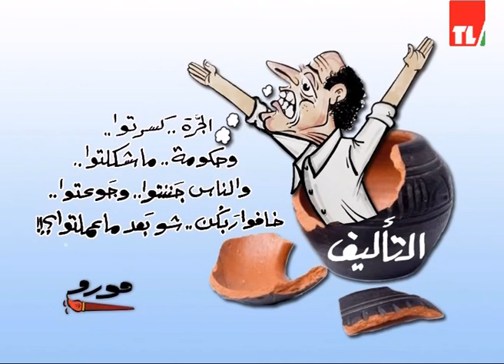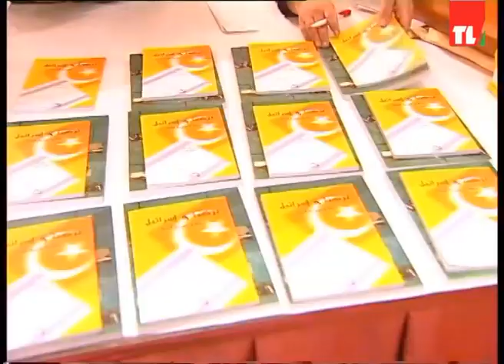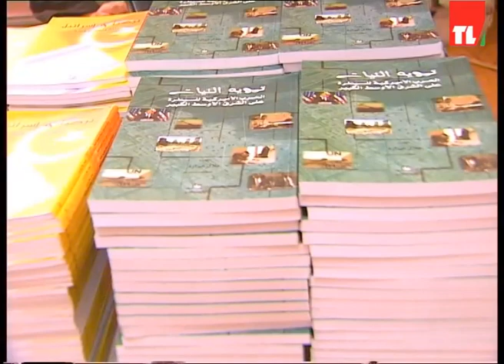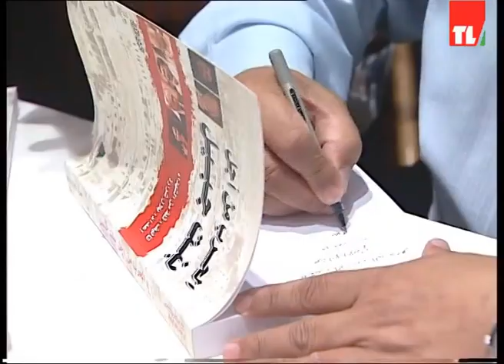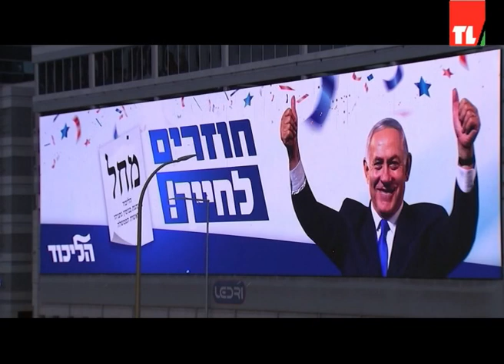News 23 03 2021